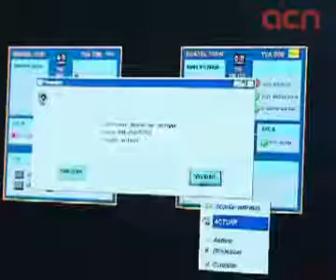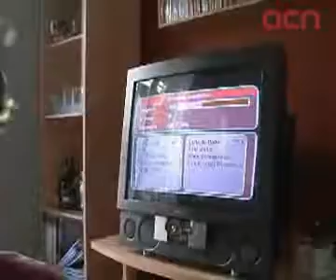La desconnexió analògica de la torre de Collserola culmina la transició a la TDT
Barcelona (ACN).- Catalunya ha donat per finalitzada aquest dimarts al migdia la transició a la Televisió Digital Terrestre (TDT) amb l'apagada analògica del centre emissor de Collserola, que dóna cobertura a prop de 4 milions d'habitants de set comarques: l'Alt Penedès, Anoia, Baix Llobregat, Barcelonès, Maresme, Vallès Oriental i Vallès Occidental. Tres milions de catalans ja van deixar de rebre el senyal analògic des que es va iniciar l'apagada al juliol del 2009. L'acte simbòlic de l'apagada analògica s'ha celebrat aquest dimarts a la torre de Collserola. Per als catalans que encara no puguin veure la televisió per TDT, s'habilitarà la recepció via satèl·lit com a sol·lució excepcional.